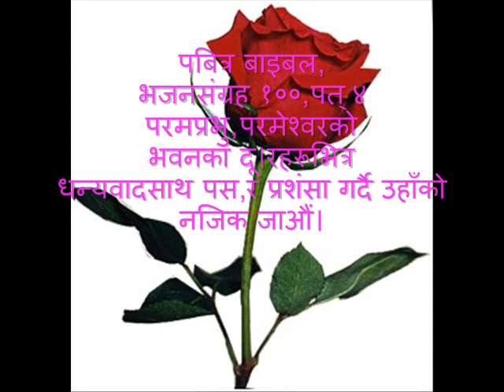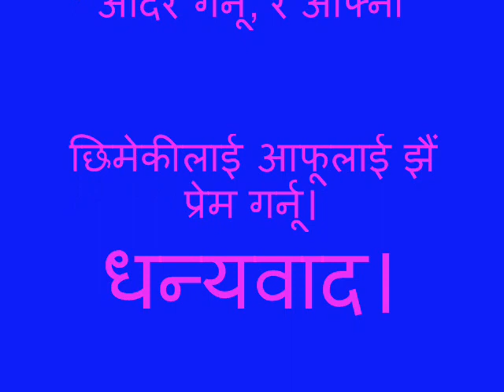Suk Bahadur Gurung movie.wmv